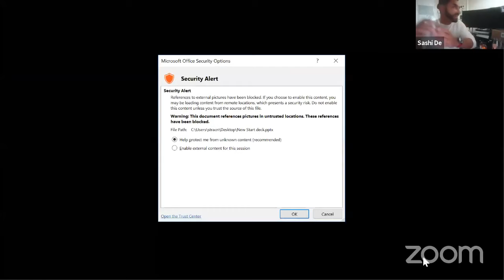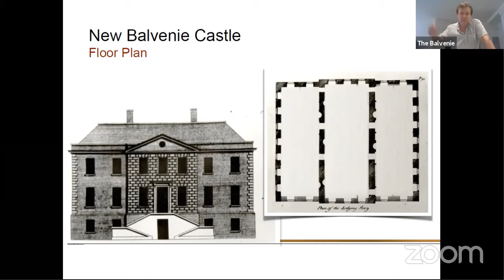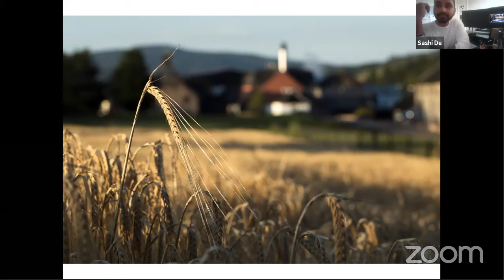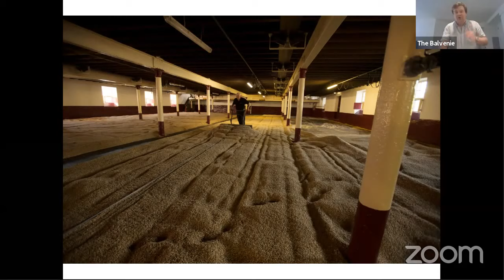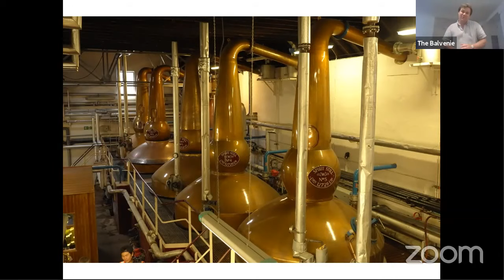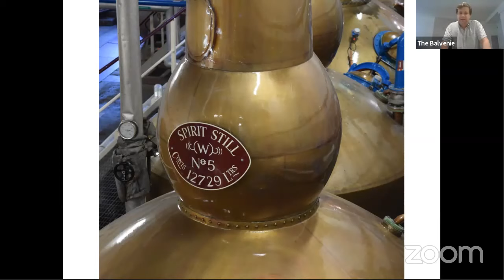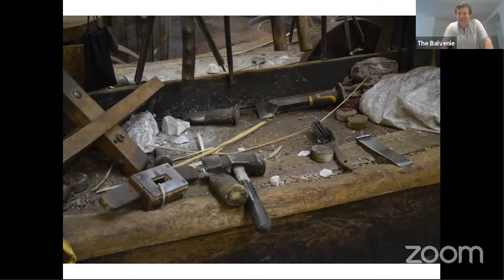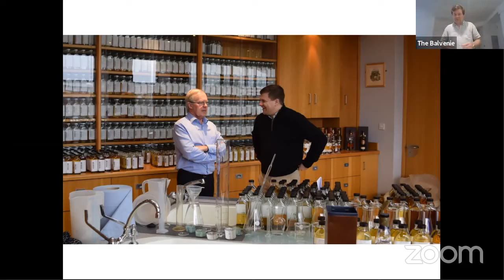MAXIMUM FOODIE: Drinking WHISKY w The Balvenie brand ambassador Neil Strachan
Maximum Foodie host Sashi De catches up with The Balvenie brand ambassador, Neil Strachan for a chat about Scotch whisky, and a brief story of the Balvenie. The 2 also enjoy 3 of Balvenie's amazing whiskies; from the 12 year double wood, 14 year old Caribbean cask, to 17 year old double wood.
Learn about Scotch whisky, The Balvenie, and some tasting notes!